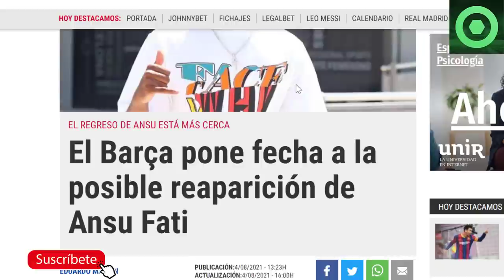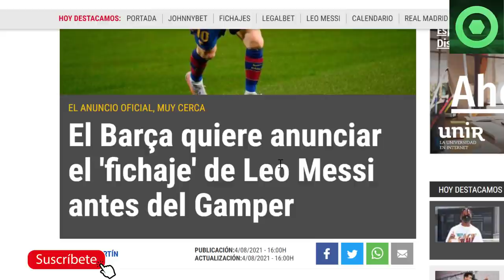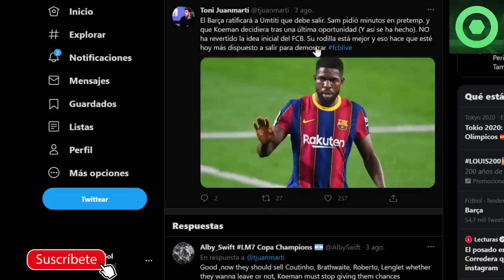🟥EXTRAORDINARIA NOTICIA de ANSU FATI 🔴SUCESO INMINENTE con MESSI 🟥 PJANIC CONTRA el BARÇA?🟥 UMTITI 🟥